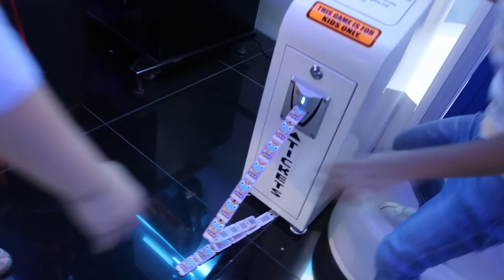VLOG #3 Sunday with the goriows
Hello and welcome to our Vlog #3! Sunday is Family day! Destination : Rockwell & BGC!